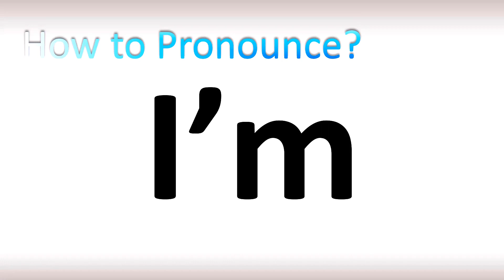How to Pronounce I’m (Correctly!)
Welcome! Here you will hear How to Pronounce I’m (Correctly!) i.e. the “correct” pronunciation.

You can skip the intro through the time stamps below:
00:00 - Pronunciation Intro
00:15 - How to Pronounce I’m (Correctly!)